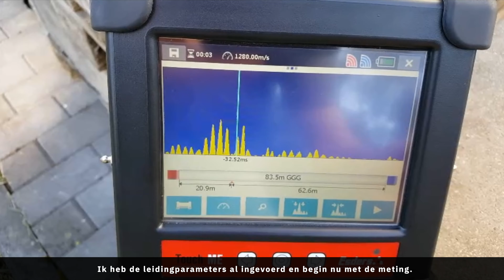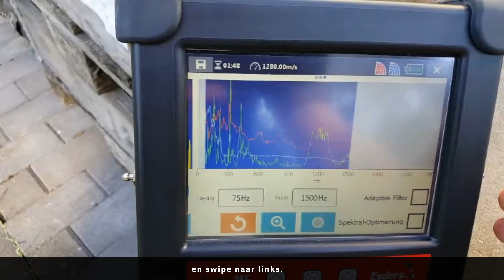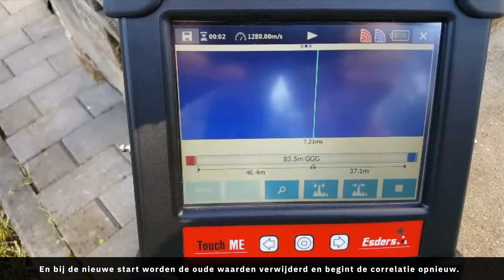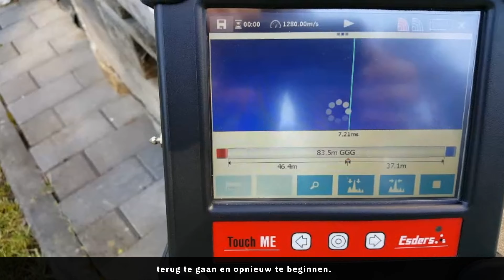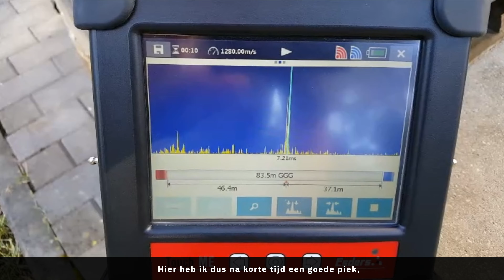Welke effecten hebben adaptieve filters op Eureka3?